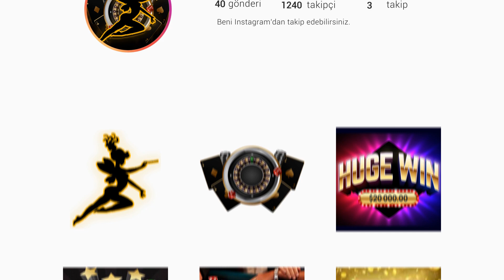SLOT | BİG BASS HOLD & SPİNNER [ YENİ OYUN ]